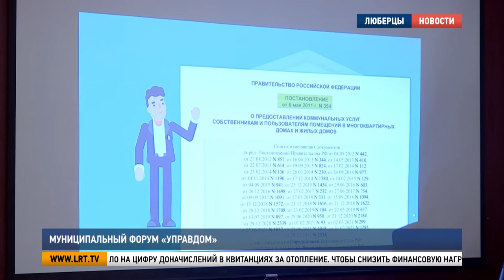Муниципальный форум «Управдом»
В Люберцах состоялся муниципальный форум «Управдом». Участники встречи обсудили ряд вопросов, среди которых перерасчёт  за отопительный период 2021-ого года, капитальный ремонт многоквартирных домов и благоустройство. Подробнее в нашем сюжете.

Самый острый вопрос – коммунальные платёжки. Отопительный период увеличился почти на месяц. Это повлияло на цифру доначислений в квитанциях за отопление. Чтобы снизить финансовую нагрузку на жителей округа предусмотрена рассрочка на 12 месяцев.

Вера Шмелева, начальник отдела АО «ЛГЖТ»: «Также, в квитанции за март, которые мы с вами получили, произведено изменение ежемесячной платы. Там перерасчёт за январь и февраль. Эта сумма, которую вы увидели сейчас в квитанции, она не будет у вас еще на протяжении 11 месяцев. В квитанциях с апреля 2022ого по февраль 2023его примерная сумма доначислений будет 1/3 от той, которая сейчас в квитанции в столбце №8» .

В рамках губернаторской программы «Мой подъезд» с 2017 года в округе отремонтировано почти 4000 подъездов. На 2022 год запланирован ремонт 149. Завершение работ намечено до 1ого сентября. Генеральный подрядчик по выполнению капитального ремонта – компания «ЛГЖТ»
Владимир Караваев, начальник управления ЖКХ  Администрации г.о. Люберцы: «Также, ежегодно проводится у нас конкурс на лучший подъезд. Для участия в конкурсе 2022ого года собственникам необходимо провести общее собрание, на котором будут утверждены работы по ремонту подъездов, а также утвердить художественное оформление подъездов многоквартирного дома и обратиться в свою управляющую компанию».

Ежегодно в Подмосковье проводится месячник благоустройства. Его цель привести округ в порядок после зимы. Он стартовал 1ого апреля парадом коммунальной техники. А закончится 30ого апреля посадкой деревьев в рамках акции «Лес победы».

Елена Чиркова, начальник управления благоустройства Администрации г.о. Люберцы: «В рамках месячника благоустройства проводится комплекс мероприятий с такими видами работ как ремонт и покраска ограждений, фасадов зданий, опиловка деревьев, спил сухостоя, ремонт асфальтового покрытия тротуаров и подъездов, подметание и уборка смета, и конечно же мусора».

На 16е апреля запланирован общеобластной субботник. Уборка территорий будет сопровождаться праздничной программой. Начало в 10.00.